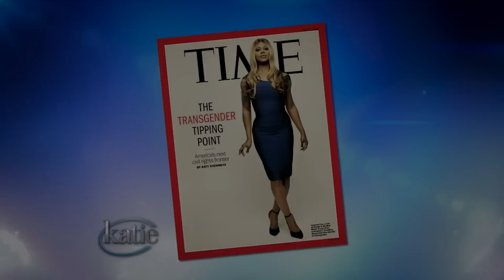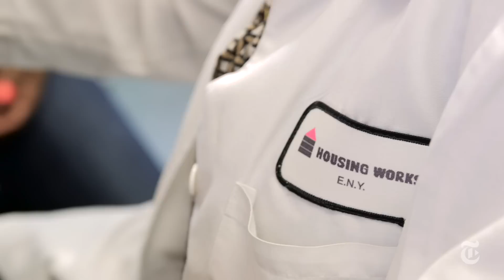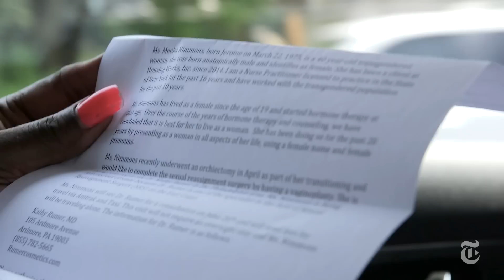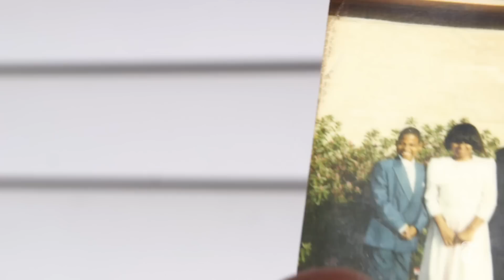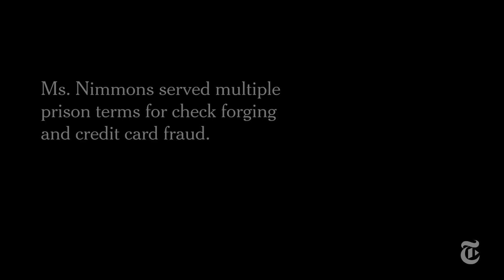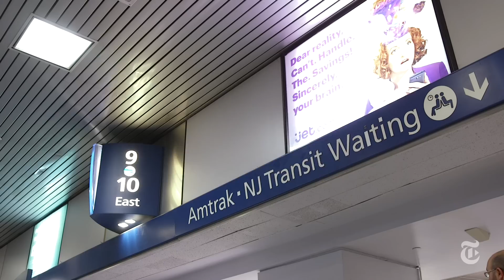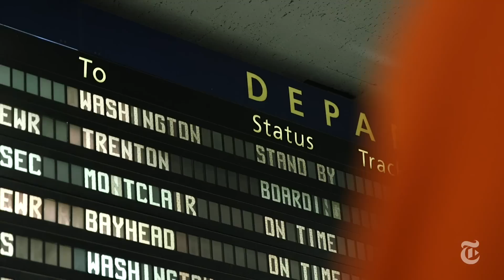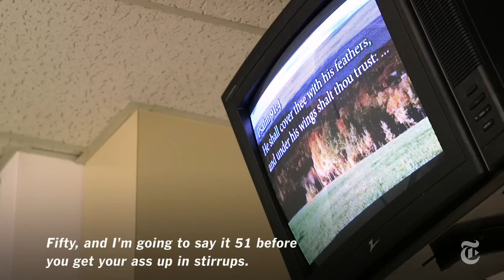Seizing the Transgender Moment: Becoming Kricket | The New York Times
After moving to New York, Kricket Nimmons started getting regular health checkups and counseling, and adhering to a new antiretroviral medication regimen for her H.I.V. Before long, she was able to contemplate the idea of a future.

Produced by: KASSIE BRACKEN and ANDREW BLACKWELL